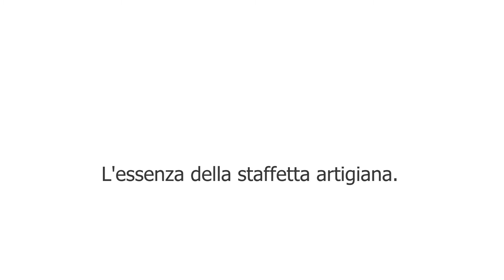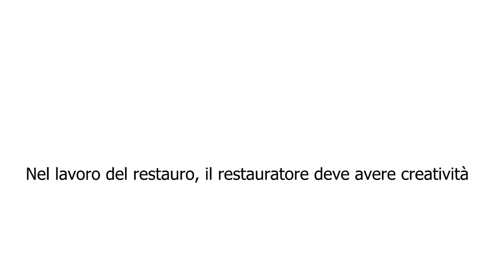Staffettartigiana #7: Pasquale Creanza, Altri Tempi